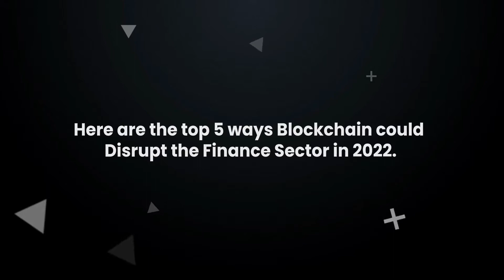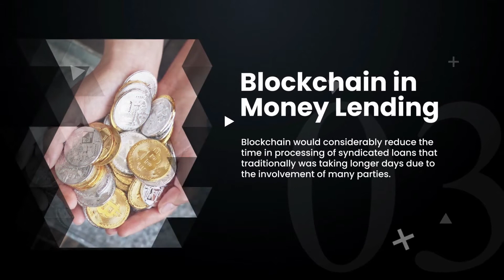Top 5 Ways Blockchain could disrupt the Finance Sector in 2022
Wondering how Blockchain technology can disrupt the functionality of the banking and finance sector in 2o22 & beyond?

Watch out this video to know about the top 5 ways Blockchain could Disrupt the Finance Sector in 2022.